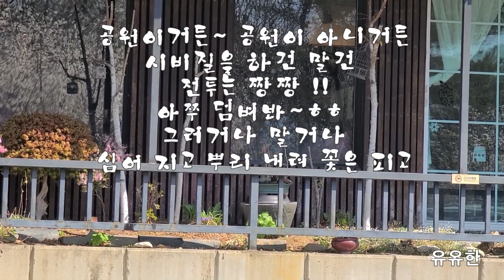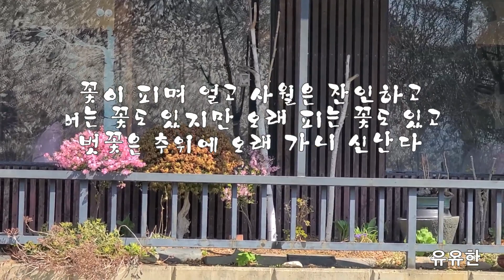유리창에 핀 벗꽃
4월 꽃샘 추위에 목련이 얼어 버렸다
살아 남아 아름다운 봄 꽃의 향연...